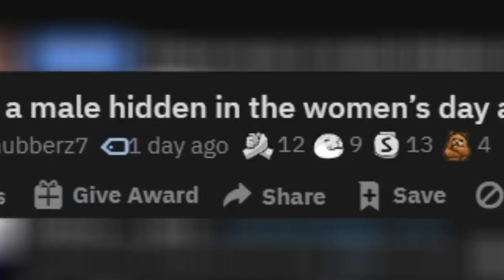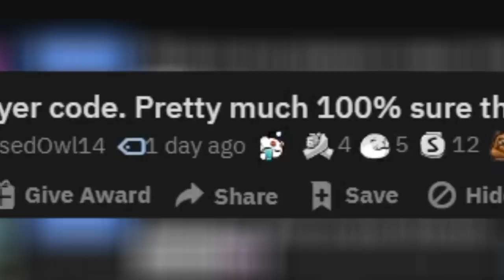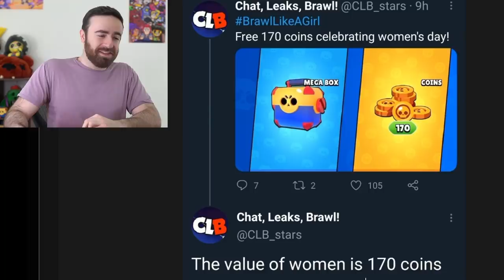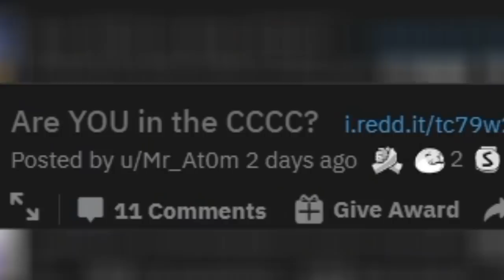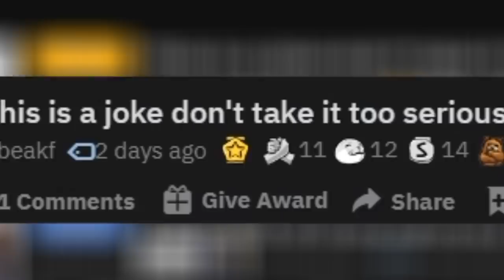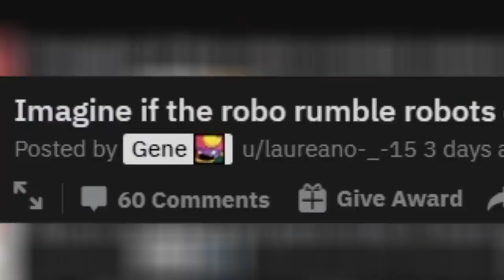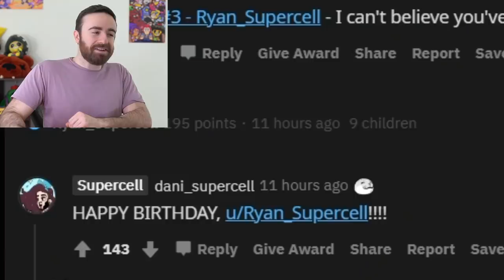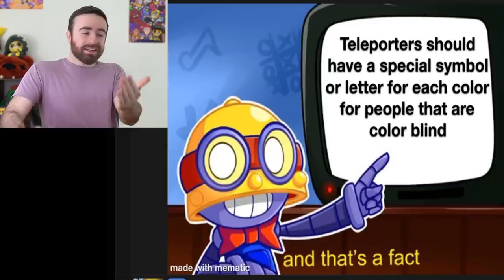The Character That INSPIRED STU!? Brawl Stars Meme Review (#127)